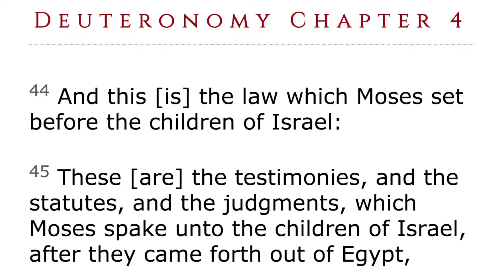GOD SPEAKS THE LAW AND THE PROPHETS ON THE MOUNT OF TRANSFIGURATION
Mail Gifts To:
ATLAH Church
38 West 123rd Street